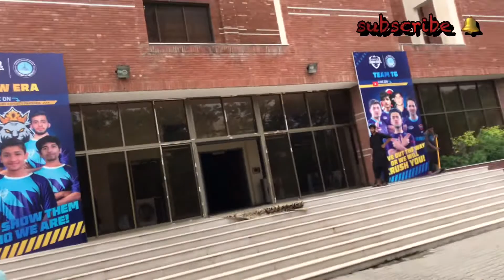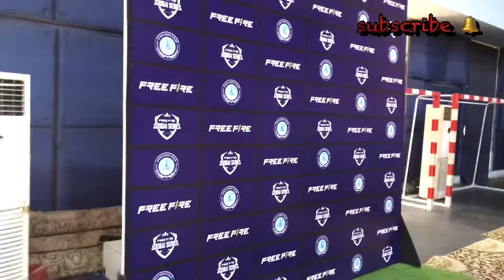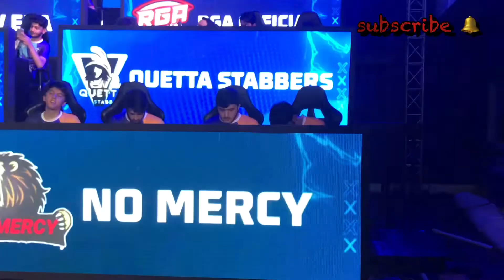Both bara event karwaya final of subahi series ka /mudassar tahir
Delay uploaded